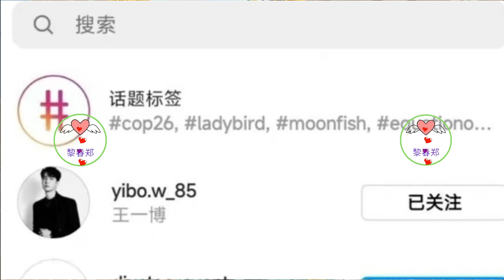单纯欣赏还是要代言？世界顶级名表关注王一博，国际魅力太足 王一博 王一博#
单纯欣赏还是要代言？世界顶级名表关注王一博